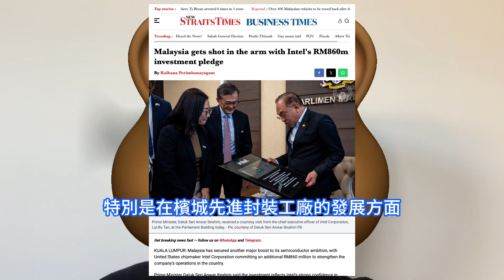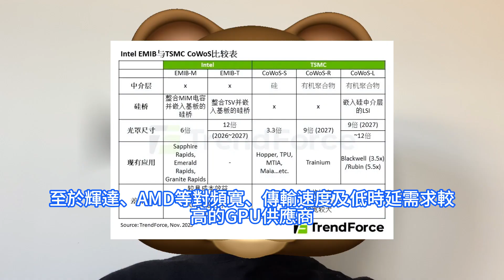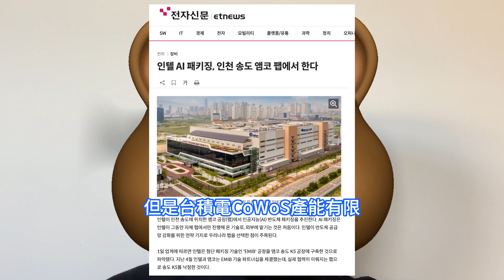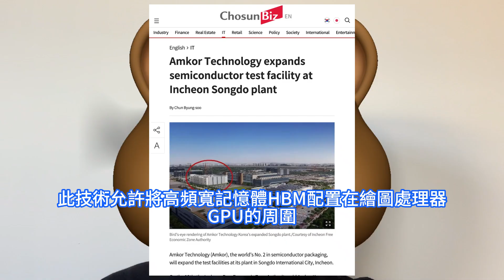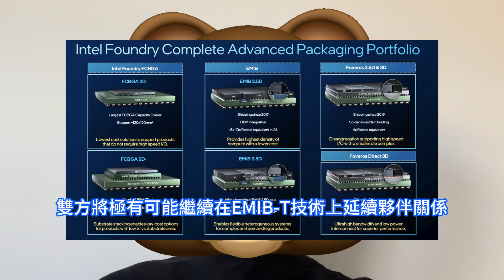台積電危！英特爾憑此本事強勢殺進韓國，猛擴EMIB產能瘋蠶食CoWoS晶片份額。AI需求催生先進封裝變革，部分ASIC半導體技術積極評估導入。馬來西亞深化IC封測業務，全球供應鏈中的重要一環。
英特爾承諾通過選修課程、研究合作和技能發展計劃，深化與馬來西亞教育和培訓機構的合作。英特爾承諾在未來兩年提供280萬林吉特的資金，支持旨在培養本地半導體人才的研發和學術合作。AI HPC高效能運算對異質整合的需求依賴先進封裝技術，其中台積電的CoWoS解決方案是關鍵技術。然而，TrendForce最新研究顯示，隨著雲端服務業者加速自研ASIC，對封裝面積的需求不斷擴大，已有CSP開始考慮轉向英特爾的EMIB技術。據韓國媒體Etnews在12月上旬報導，消息顯示為人工智慧熱潮所帶來的旺盛的先進封裝需求，英特爾近期宣佈了一項重大策略性決定，將其面向人工智慧AI的半導體封裝業務部署於韓國仁川松島的Amkor Technology Korea安靠科技K5 工廠。